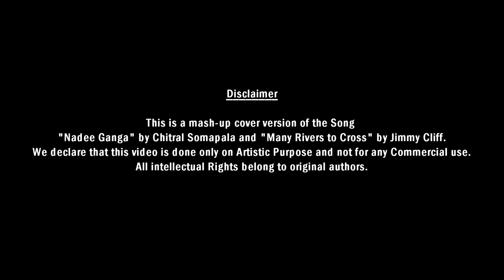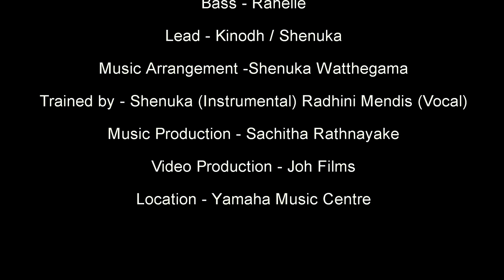Nadee Ganga Tharanaye / Many Rivers to Cross Cover - SLW Institute of Music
Lend us your Ears for just a moment and fill your being with the rendition of Nadee Ganga by the Students of SLW Institute of Music.

Original Song Artist - Cithral Somapala

Cover Song Performed by - Students of SLW Institute of Music

Lead Vocals - Chenuri / Raahil
Piano - Raahil
Rhythm Guitar - Chenuri
Lead - Kinodh / Shenuka
Bass - Rahelle

Arrangement and Trained by - Shenuka Watthegama and Radhini Mendis
Music Production (Mix n Mastering) - Sachitha Rathnayake Video Production - Joh Films